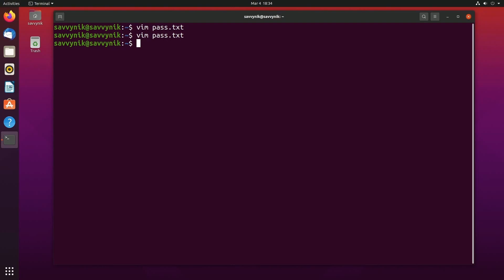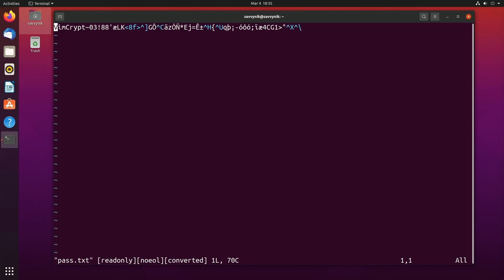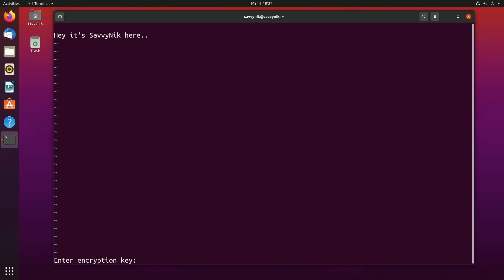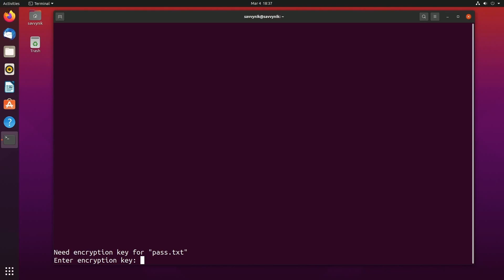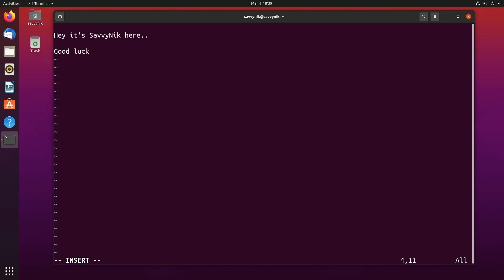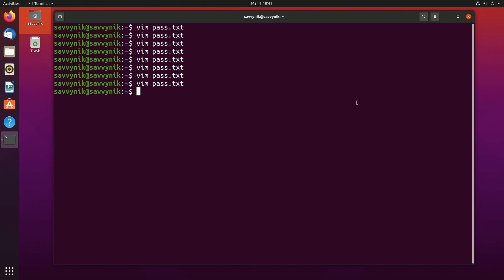SECURE & Protect your Files Easily with VIM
VIM is a great text editor with a lot of built in features. But did you know you could password protect & encrypt you files as well? Let's learn how and if you need help using VIM Editor here's a video